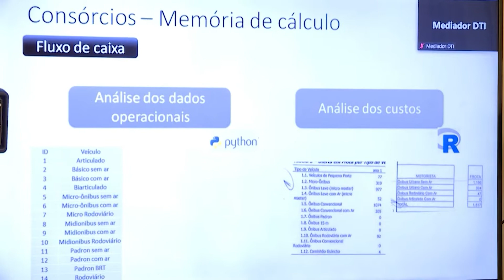Câmara Rio Notícias - 2ª Edição - 31.05.2022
Jornal que traz as principais notícias do legislativo carioca. Câmara Rio Notícias 2ª Edição, de segunda a sexta-feira, a partir das 19h40.